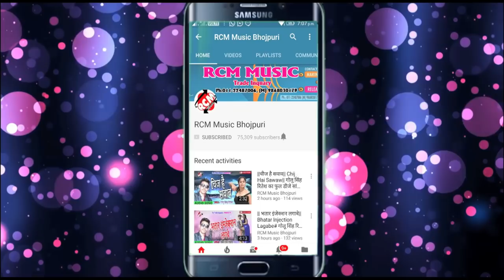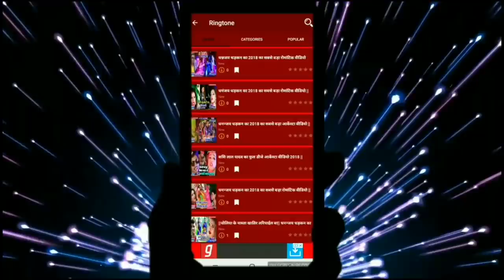आ गया धनन्जय धड़कन का 2018 का बम्पर फाडू वीडियो || दिन रात रहा तारा सौतिन के फेर में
Title: Din Rat Raha tare Sautin Ke Fer Me
Singer: Dhananjay Dhadkan
Lable: RCM Music
Lyrics:  Brijesh Bihari
Video Director: P Krishana
DOP: